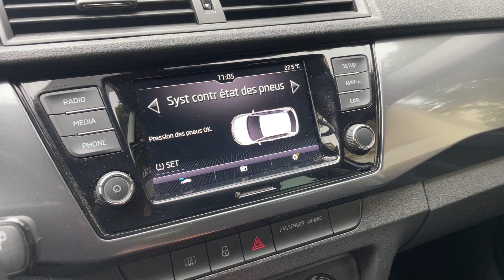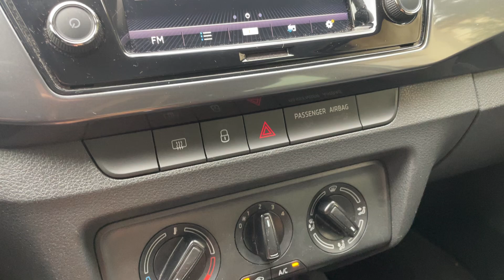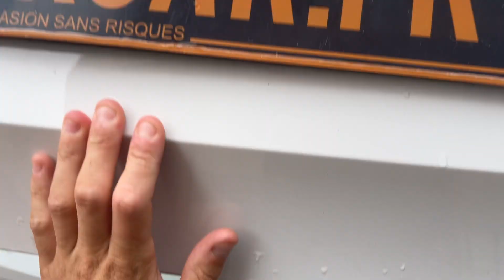NORISKCAR.FR /SKODA FABIA 1.0 TSI 95 ch BVM5 Clever- Carplay Camera Front assist Garantie 2026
@noriskcar SKODA FABIA 1.0 TSI 95 ch BVM5 Clever- Carplay Camera Front assist Garantie 2026